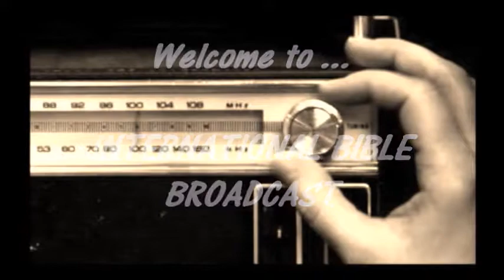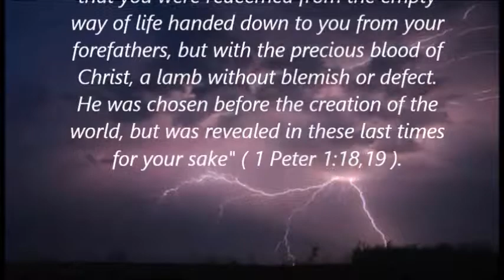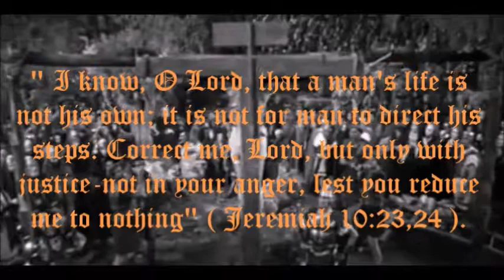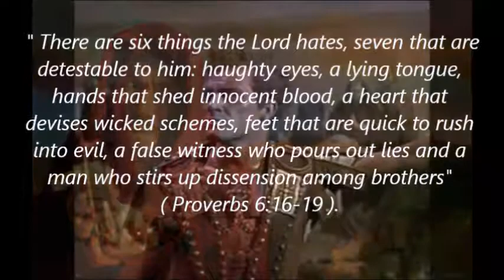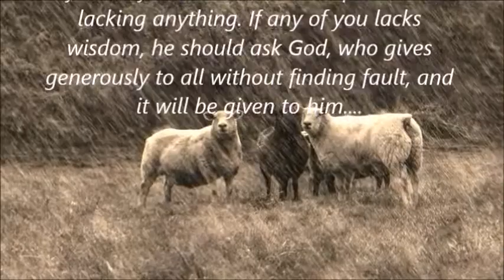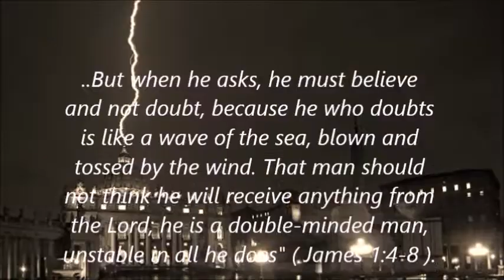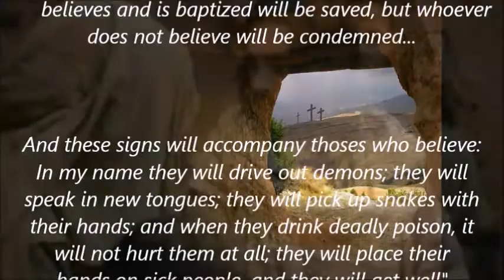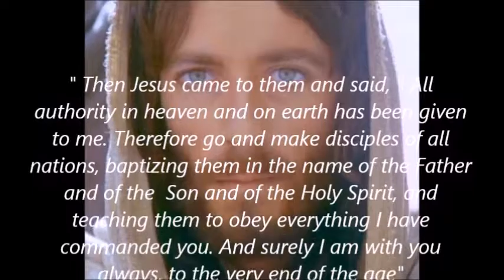International Bible Broadcast #8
Watch 100 Films by this Ministry on YouTube Education.